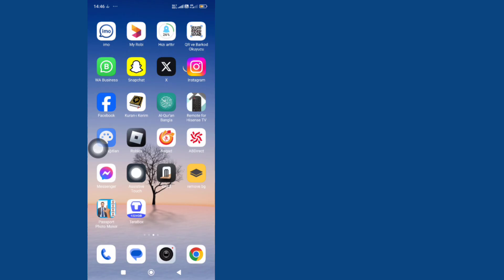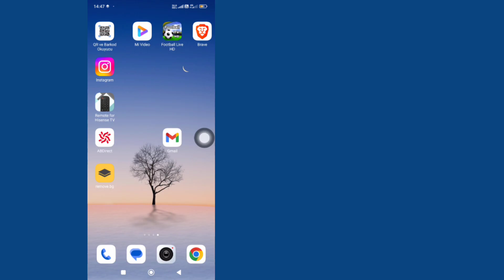Redmi 12c, 12pro ve redmi note 12'de kontrol merkezi nasıl değiştirilir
Sorunuz 👇

1.Redmi 12'de durum çubuğu nasıl değiştirilir

2.Redmi note 12 pro'da kontrol merkezi stili nasıl değiştirilir

3.Redmi phone me kontrol merkezi değiştirme kaise kare

4.Redmi 12'de kontrol merkezi nasıl değiştirilir

5.Redmi note 12 pro'da kontrol merkezi nasıl etkinleştirilir

6.Redmi note 12 pro kontrol merkezi stilini değiştirme

7.Redmi 12c'de kontrol merkezi stilini değiştirme

8.Redmi 10a, Redmi'de kontrol merkezi stilini değiştirme

9.Redmi phone'da kontrol merkezi paneli nasıl değiştirilir,

10.Redmi note 10  pro kontrol merkezi değişikliği